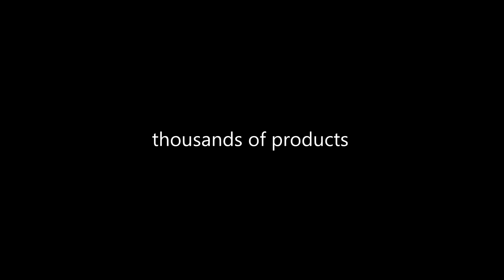Pokrowiec etui ASUS ZENFONE 2 5.5